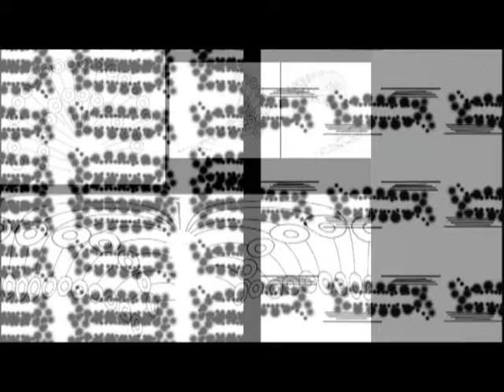BKF Flash Kenéz Sára szövő texilműves szakirány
A Flash rendszeres bemutatkozási lehetőség a BKF Művészetis hallgatóknak. Elsősorban egymás megismerése a cél, de fontos alkalom az előadóknak a prezentációs gyakorlat megszerzésére.  Kenéz Sára szövő textilműves hallgatónk az első Flash-en mesélt a szakon készített gyakorlati munkáiról és az ott folyó oktatásról.